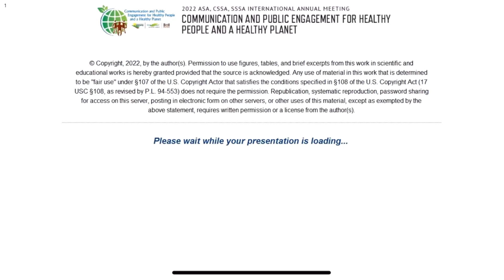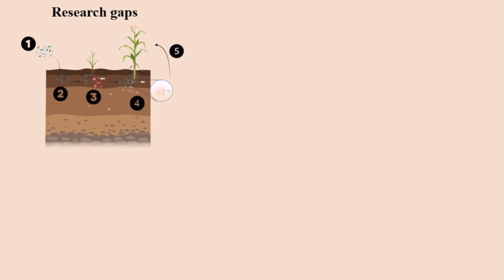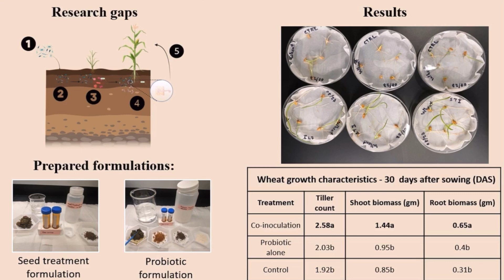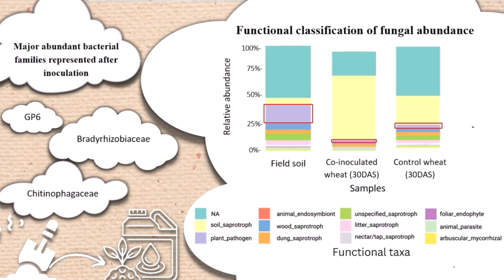My findings about cow manure based bio-formulations at the 2022 ASA-CSSA-SSSA meeting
These bio-formulations are famously known as "Beejamrutham" and "Jeevamrutham" but they have been renamed as "seed treatment formulation" and "probiotic formulation" for the sake of easy understanding.

Thanks to acsmeeting.org for recording the presentation and @EricBrennanOrganic for an excellent suggestion to publish this video.